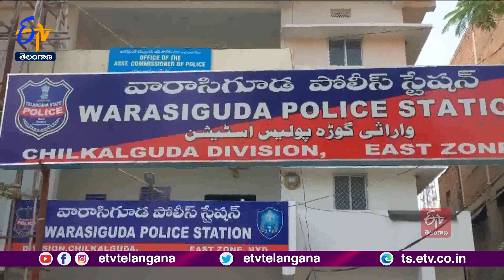Wife Protest in Front of Husband's House | Due to Domestic Violence | Warasiguda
ప్రభుత్వ ఉద్యోగినని మోసం చేసి పెళ్లి చేసుకొని గృహహింసకు పాల్పడిన భర్త ఇంటి ముందు భార్య ధర్నాకు దిగింది. ఈ ఘటన సికింద్రాబాద్ వారాసిగూడ పోలీస్ స్టేషన్ పరిధిలో చోటుచేసుకుంది. కార్తిక్ చంద్ర ప్రభుత్వ ఉద్యోగం చేస్తున్నానని నమ్మించి వివాహం చేసుకున్నాడని బాధితురాలు ఆరోపించింది. పెళ్లి చేసుకున్న రెండు నెలల నుంచి అత్తింటి వారు గృహహింసకు  పాల్పడుతూ... అదనపు కట్నం కోసం వేధించేవారని తెలిపింది. తనకు న్యాయం జరిగే వరకూ ఇంటి ముందు నుంచి వెళ్లే ప్రసక్తే లేదని తన కూతురుతో కలిసి నిరసనకు దిగింది